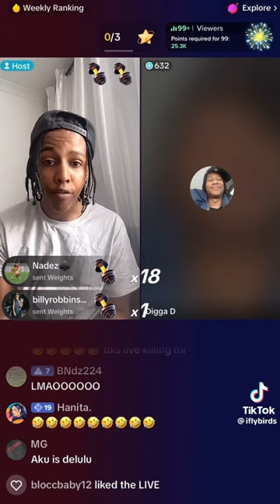Solonine and digga d beef on tik tok live